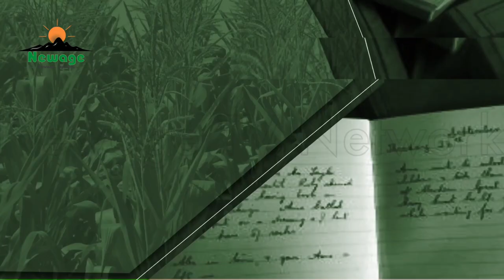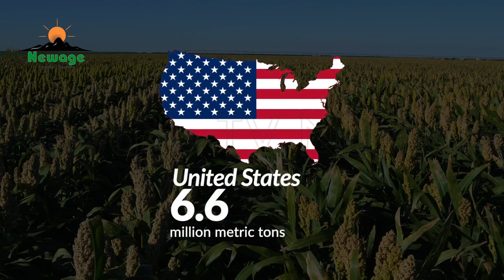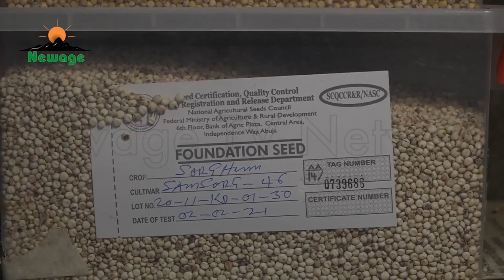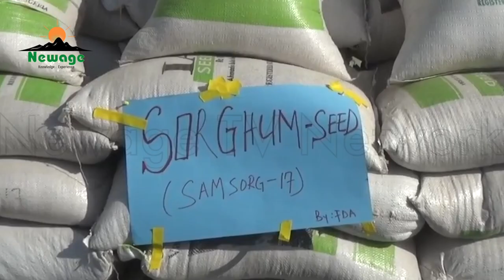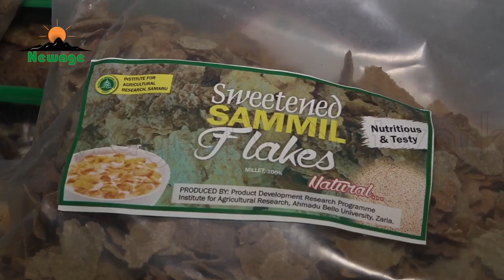EPS 133 (2023) || Sorghum Production in Nigeria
Sorghum is one of the crops that has high economic value. The Federal Ministry of Agriculture and Food Security and other stakeholders are working towards enhancing the value chain of the crop.

In tonight’s episode of the programme, we are evaluating the potentials of sorghum production in Nigeria, the economic importance and the policy direction of government as well as the effort of researchers in the development of the crop.

However, before we dive into that, we have news from the diary of the Ministry to keep you abreast with the latest development in the Nigeria’s Agricultural sector as whole.